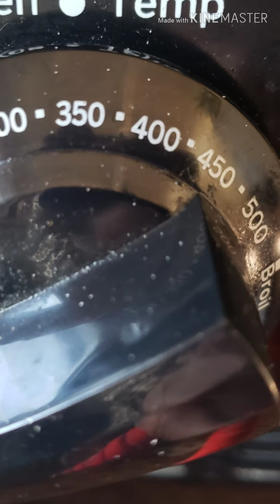Pan de banano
3 bananos
1 taza de azucar
1 cdita de polvo de hornear
1 cdita de vainilla
2 tazas de harina
Coco rayado optional
1/4 de taza de aceite vegetal
2 huevos entered
Hornear por 1 hora a 350 '